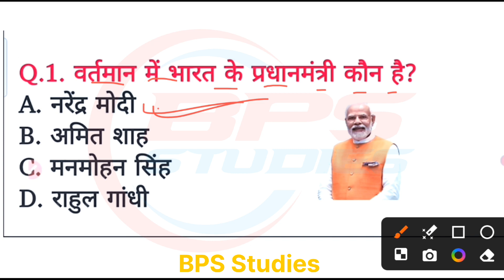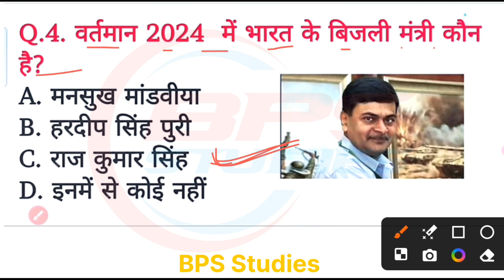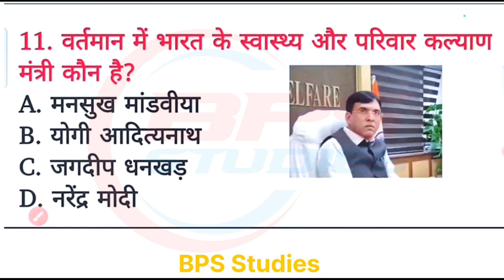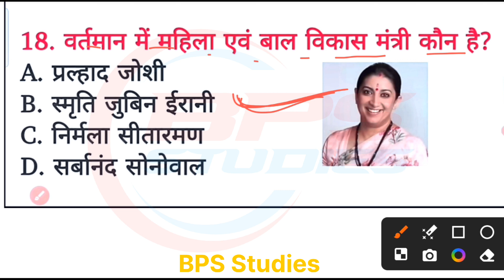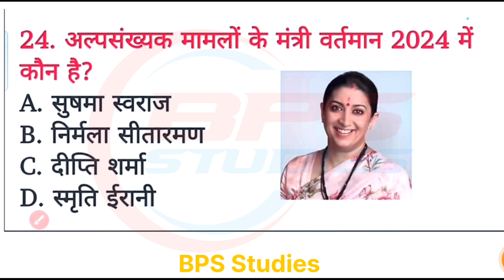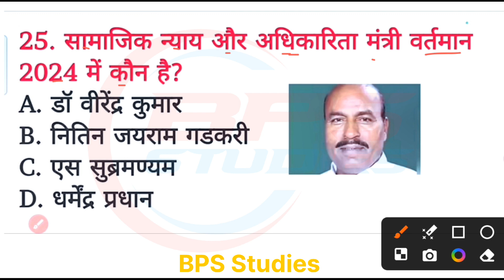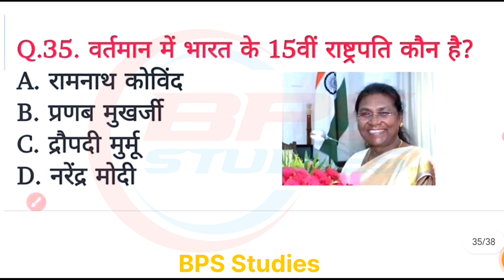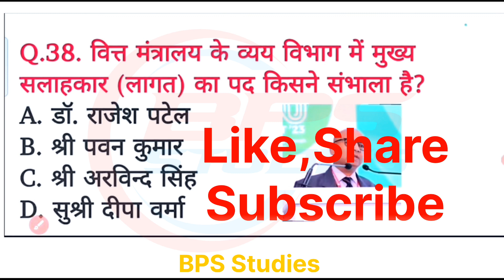नया मोदी मंत्रीमंडल 2024 ||current affairs 2024||UP Police Constable Exam||All competitive exams